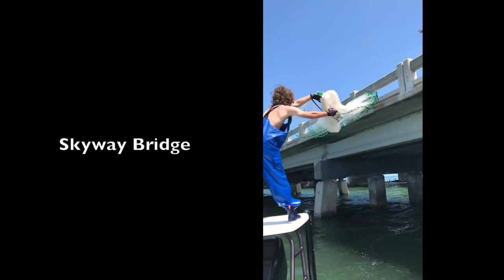Tampa Bay Documentary